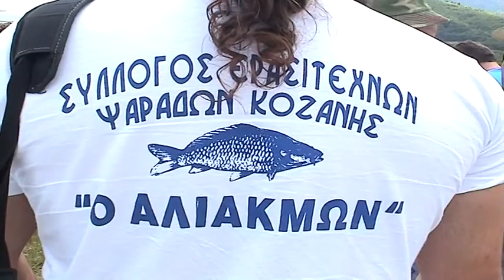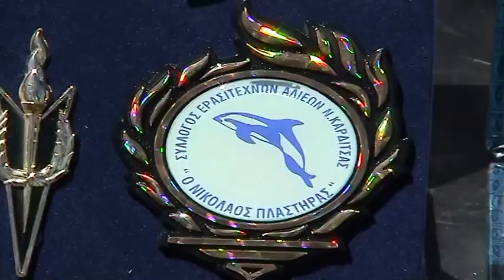1ος Πανελλήνιος Αγώνας Carp Fishing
Ο 1ος Πανελλήνιος Αγώνας Carp Fishing που διοργάνωσε Σύλλογος Ερασιτεχνών Αλιέων Ν. Καρδίστσας στην λίμνη Πλαστήρα. To ThalassaMedia είναι το κανάλι των εκδόσεων Thalassa. Επισκεφθείτε το portal μας στη διεύθυνση: